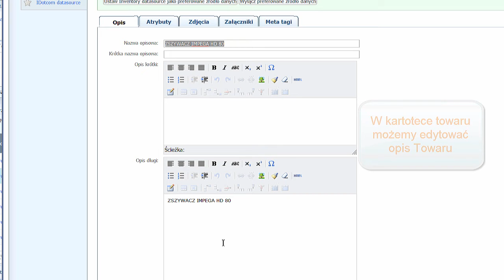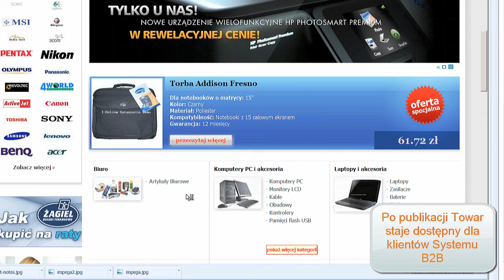Zarządzanie Towarem w Kartotece Produktów (wer. z głosem)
Katalog produktów posiada także własne narzędzia, które umożliwiają edycję i uzupełniane opisów Towarów o pożądane informacje.
W opisie produktów można dodawać:
- zdjęcia
- wideo
- załączniki
- opisy i atrybuty
- zestawy towarów do promocji
- import opisów i cenniki produktów w formacie Excel
- skierować towary do sprzedaży